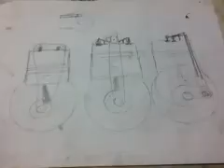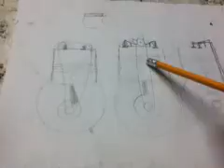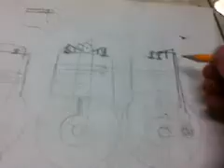What OHV, DOHC and SOHC mean + engine timing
Basically the set ups on all 4 strokes.